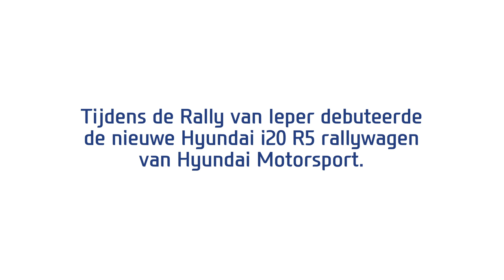Hyundai - Dany Verstraeten in de Hyundai i20 R5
Tijdens de Rally van Ieper debuteerde de nieuwe Hyundai i20 R5 rallywagen van Hyundai Motorsport. Wij vroegen nieuwslezer en autoliefhebber Dany Verstraten om als co-piloot de eerste kilometers mee te maken.